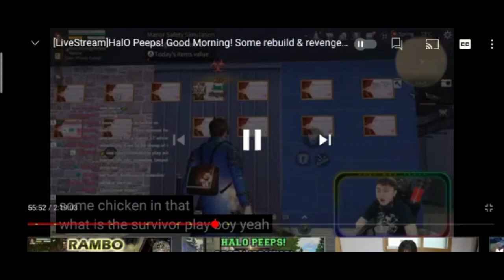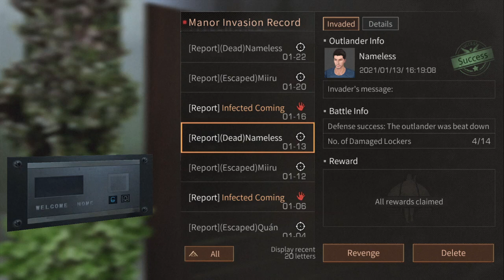Lifeafter With the Power of 26 Cohab, I'll Revenge You JasJ! - Turbulent City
With great power of 26 cohab, let's go turbulence and revenge JasJ! xD

IGN: Dágger
Server: Charles Town
Camp: Survivo

Gaming PC Spec :
Nvidia mx250

Lifeafter Turbulent city
Lifeafter fuse
Lifeafter CTC
Lifeafter Final
Lifeafter Warrior
Lifeafter Zanbato
Lifeafter Steel Shield
Lifeafter Best Aux
Lifeafter Sawblade
Lifeafter Cutting Edge
Lifeafter best Melee for Warrior
lifeafter lifeafter goldbar
lifeafter tips and trick
lifeafter steel shield
lifeafter ctc lifeafter pvp
lifeafter sniper
lifeafter sniper job
lifeafter sniper class
lifeafter unparalleled
lifeafter watchman shield
lifeafter watchman shield tips
lifeafter watchman shield review
lifeafter anti raid manor
lifeafter anti raider manor
Lifeafter turbulent city